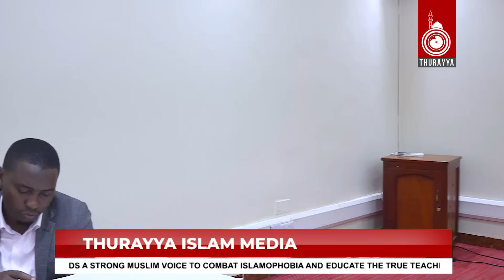AMATEEKA AGAFUGA EMIZIKITI MASJID | IMAM KYEYUNE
AMATEEKA AGAFUGA EMIZIKITI  MASJID